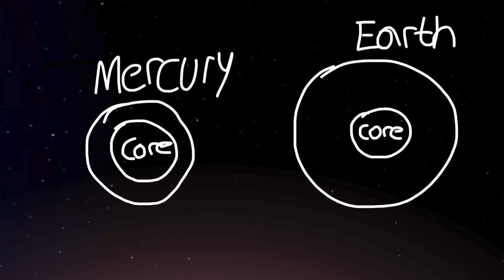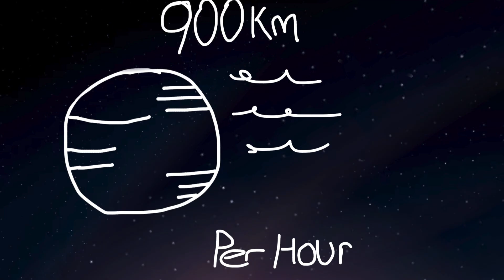The Solar System Clash | Part 2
Check Out Earth And Moon Studio In Spanish @humanfactsofficial-e5f
Check These Channels Out @TheOfficialVenus @boreastheplanet @GonggongLover479 @SolarBalls